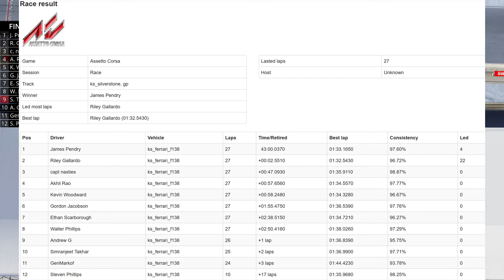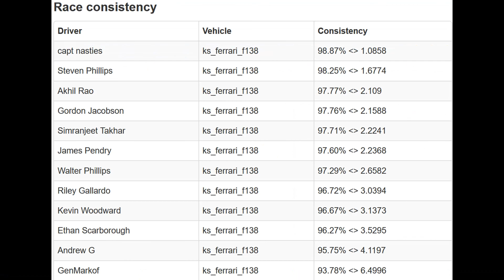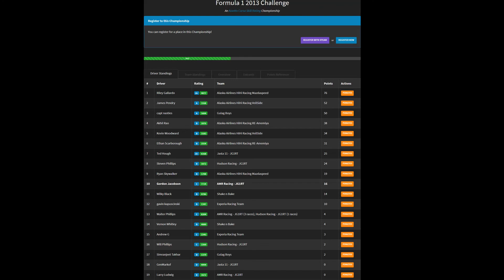Race 4 JG1 Racing League Formula 1 2013 Challenge SilverStone Circuit UK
Race 4 | JG1 Racing League | Formula 1 2013 Challenge | Silverstone Circuit GP| UK

Next Week: Nurburgring - GP, Germany

Let me know if you like ANNOUNCER BOT, the guy calling the race!!

***JG1 Racing League next 6 week series: BMW M1 ProCar***

Formula 1 2013 Information

The 2013 FIA Formula One World Championship was the 64th Formula One World Championship, recognised by the sport's governing body, the Fédération Internationale de l'Automobile (FIA), as the highest class of competition for open-wheel racing cars. Eleven teams and twenty-three drivers contested the nineteen Grands Prix that made up the calendar for the 2013 season, with the winning driver being crowned the World Drivers' Champion and the winning team the World Constructors' Champions. The season started in Australia on 17 March 2013 and ended in Brazil on 24 November 2013.

The 2013 season was the final year the series used the 2.4-litre V8 engine configuration which was introduced in 2006; a 1.6-litre turbocharged V6 engine formula came into force for 2014.

Sebastian Vettel successfully defended his World Championship, winning his fourth consecutive title in the fourth to last race of 2013. In doing so he became the third driver in Formula One's sixty-four years to win four consecutive World Drivers' Championships. It was one of the most dominant championship victories in the sport, with Vettel winning by a record 155 points. Vettel's 2013 season performance additionally saw him recognised by the Laureus World Sports Awards as the Sportsman of the Year, the second racing driver to be so recognised. He became the fourth driver to win at least four titles along with Alain Prost, Juan Manuel Fangio and Michael Schumacher.

Vettel's team Red Bull Racing, with the assistance of his teammate Mark Webber, successfully defended their World Constructors' Championship at the same race as their lead driver secured his title.

Roundel Racing